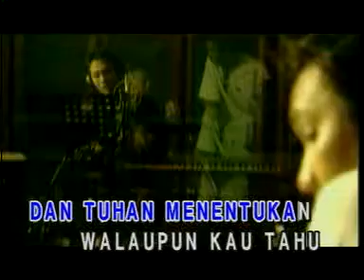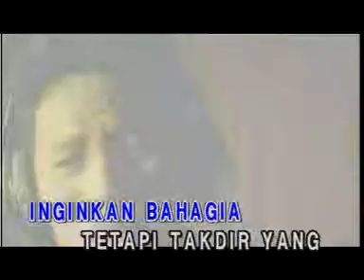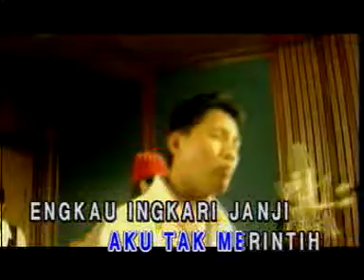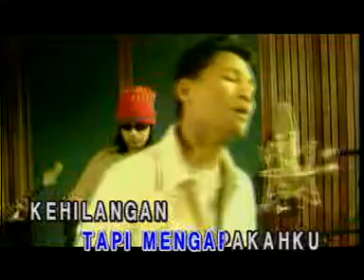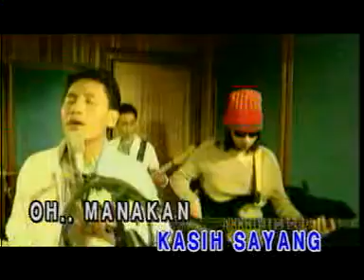Mencari Penawar Kasih - Mega